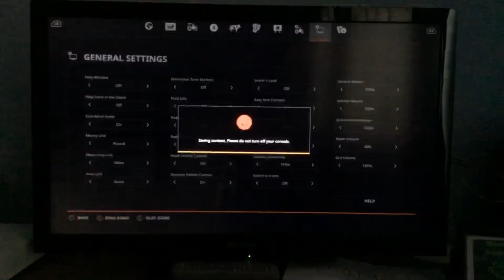Speed Combine Timelapse Greenwich Valley Episode 39